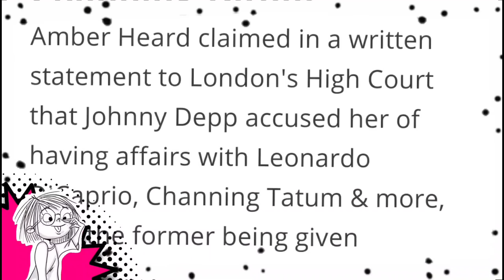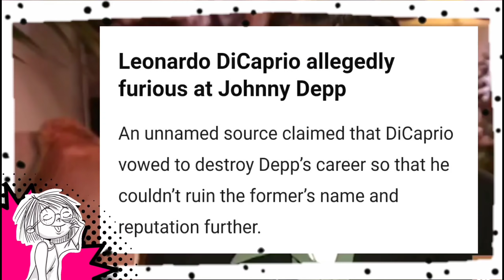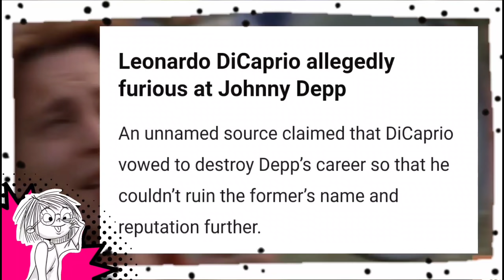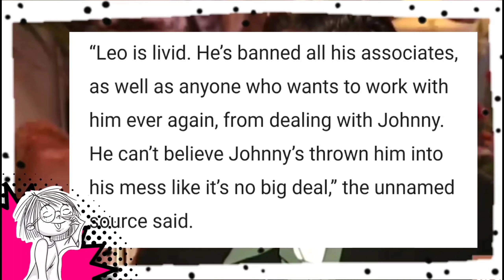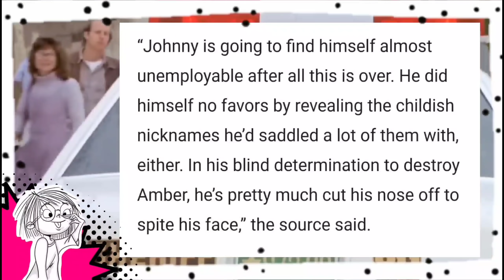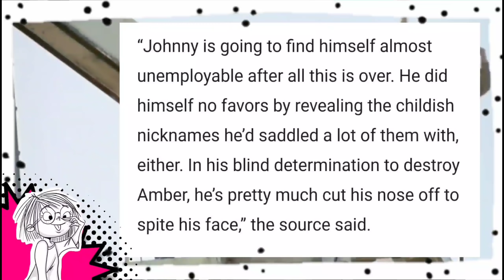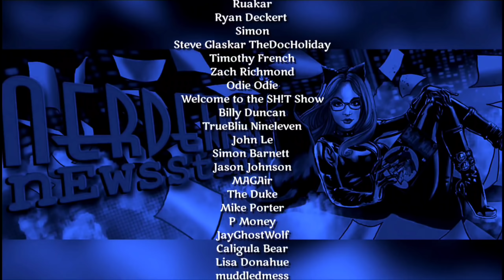Leonardo Dicaprio Wants Johnny Depp DESTROYED in Hollywood?!? | Leo Is LIVID Over Amber Heard!